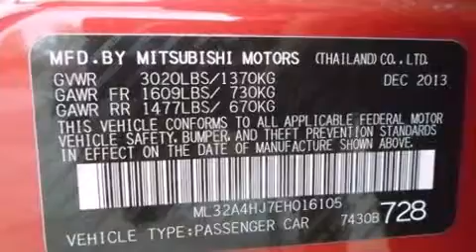2014 Mitsubishi Mirage ES in Thornton, CO 80234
Skyline Mitsubishi
2040 W. 104th Ave.
in Thornton, CO 80234

Treat yourself to a test drive in the 2014 Mitsubishi Mirage. This 4 door, 5 passenger hatchback will allow you to take command of the road with confidence! Smooth gearshifts are achieved thanks to the efficient 3 cylinder engine, and for added security, dynamic Stability Control supplements the drivetrain. Mitsubishi prioritized comfort and style by including: variably intermittent wipers, a leather steering wheel, a trip computer, front bucket seats, front fog lights, power door mirrors, and cruise control. Storage solutions are integrated throughout the interior, demonstrating thoughtful attention to detail. Mitsubishi ensures the safety and security of its passengers with equipment such as: dual front impact airbags with occupant sensing airbag, head curtain airbags, traction control, brake assist, a panic alarm, and ABS brakes. We have the vehicle you've been searching for at a price you can afford. Please don't hesitate to give us a call.